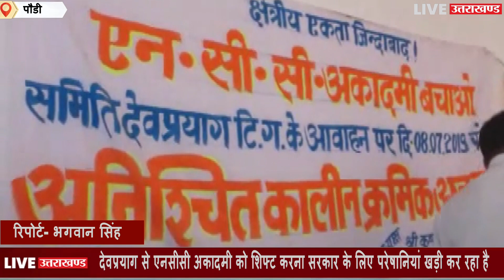स्कूली बच्चो का आंदोलन को समर्थन